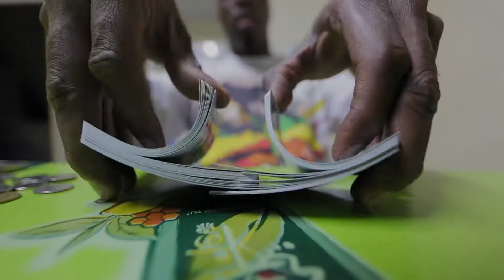Cards in Cambodia